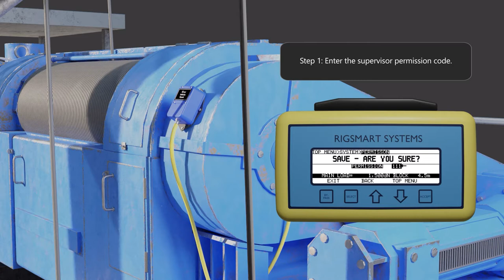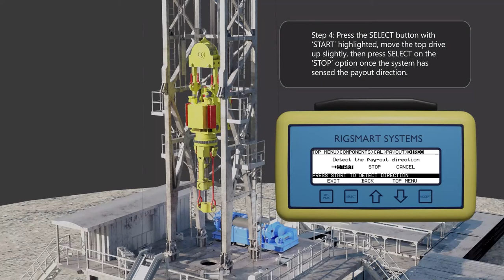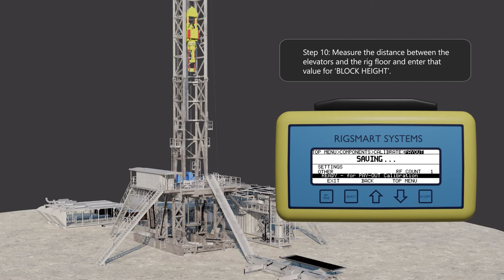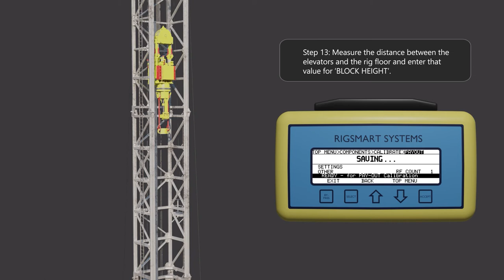Full Block Height Calibration